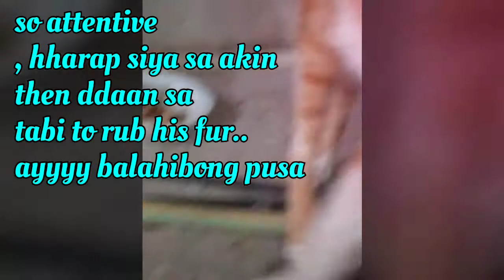nakakaawa to | watch til the end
its a second time to feed this stray cat in Qatar, I intend to speak in arabic i don't know  if he can understand, tagalog n lng.. in fairness lumingon siya. this time may sugat siya..